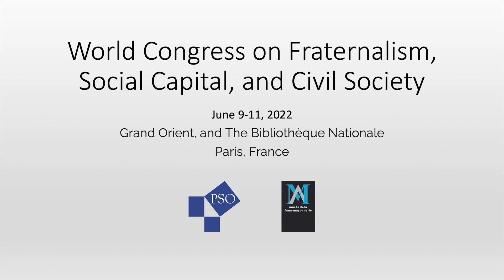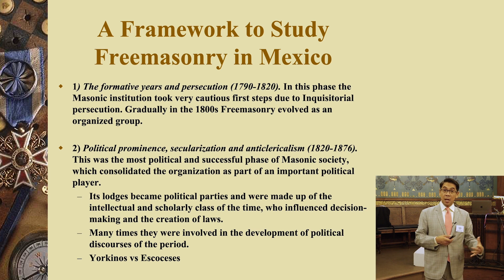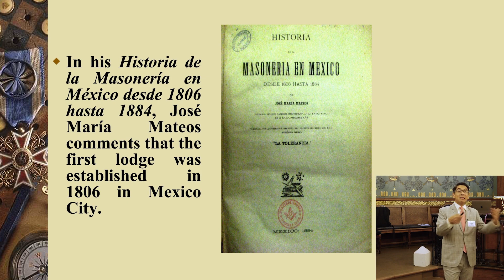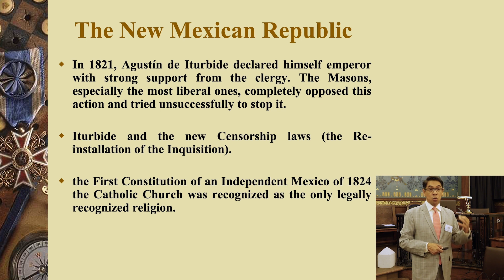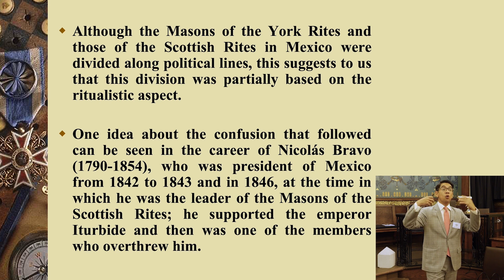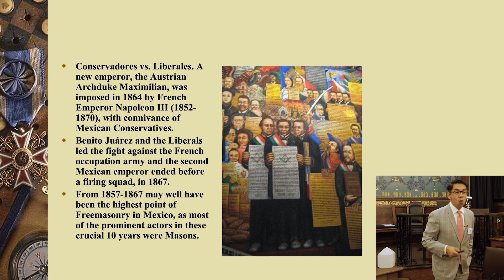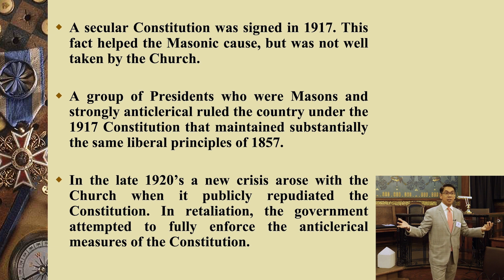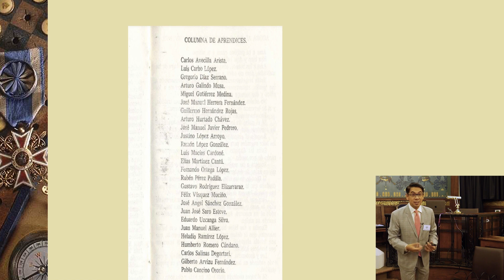Washington’s Masonic Cave and Lafayette’s Masonic Apron What’s the connection?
Jason Williams